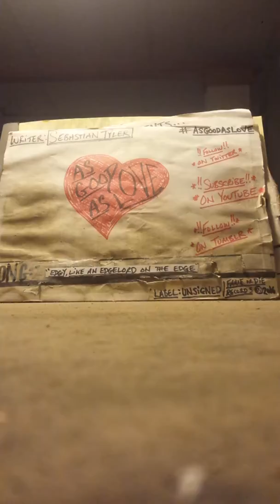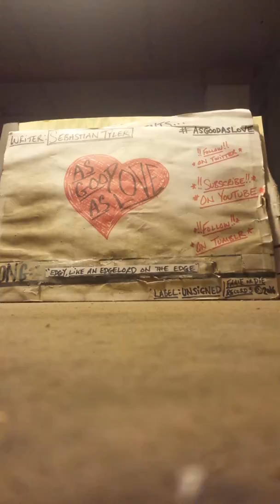AsGoodAsLove- "Edgy, Like An Edgelord On the Edge" (demo)/c.8.2018.APG